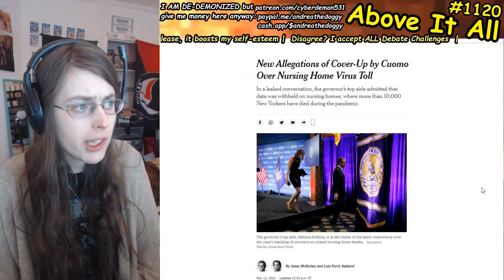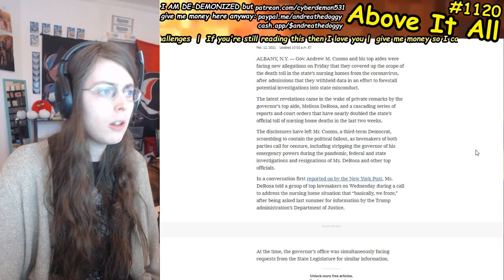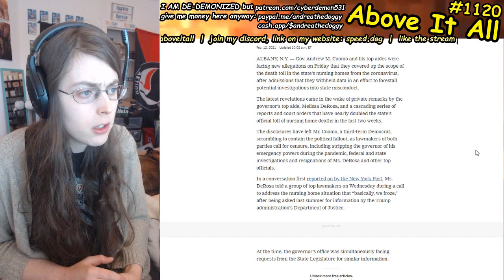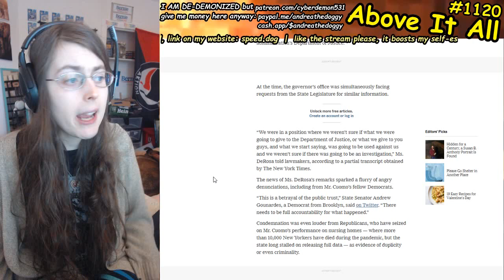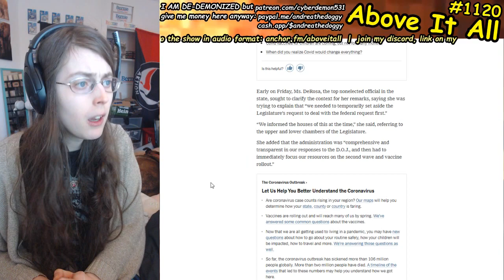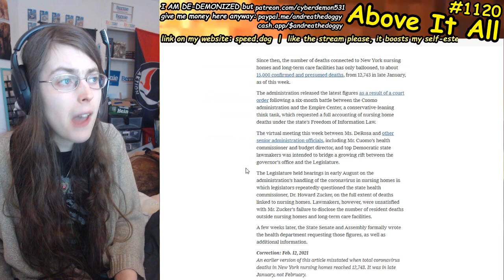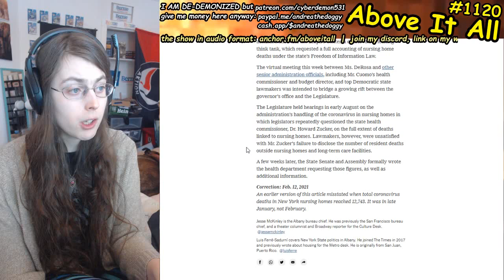Andrew Cuomo Caught With His Pants On Fire, Lied About Nursing Home Data, According To Top Aide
Send me money to help me eat tomorrow!